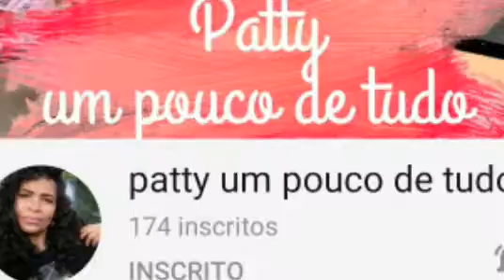Agradecimentos aos meus inscritos maravilhosos.